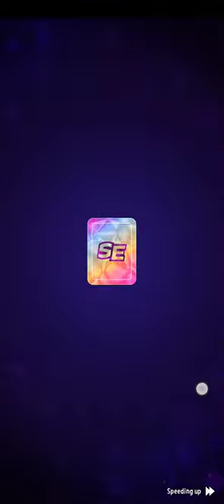solo challenge | columns mania | score really | score 4800 | master masters with cleo cadabra .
solo challenge | columns mania | score really | score 4800 | master masters with cleo cadabra gameplay.

Zain Gaming Studios,

== legendary  booster
    broccoli boogie
    billie boom
    monkey joo joo
new style dr color
valentine vinnie SE
El Magento SE
All Abroad SE

level 3 diamond booster
   woolly workout
   doctor color
   el magento
   valentine vinnie